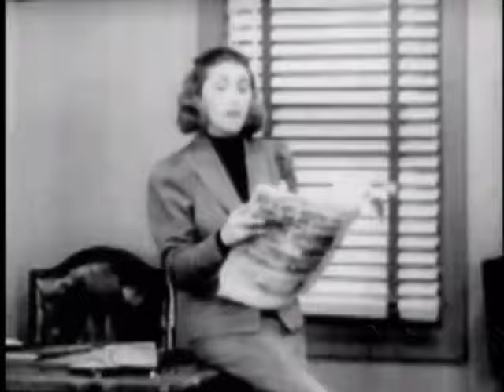Lesbian Menace -- Restored!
-- Old Lesbian Film / Lesbian classic. The Hollywood Code in 1934 banned any reference to a long list of subjects, including homosexuality. But sometimes, filmmakers got around the code by masquerading as a 'public service' film warning of the evils of such behaviors. Such was the cheap exploitation film, 'Sex Madness,' produced in 1938. One of the subplots featured a mannish-looking woman who hits on an attractive co-worker.

Hey, here's the link to the little ad on the video

Warcraft Leveling Guides
Only One That Follow Addon Policies
100% In Game & Automated